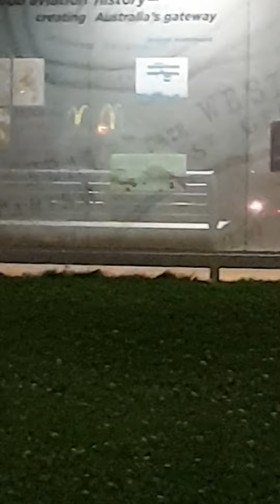Planespotting Special Part 5